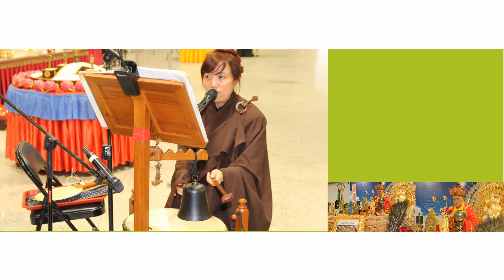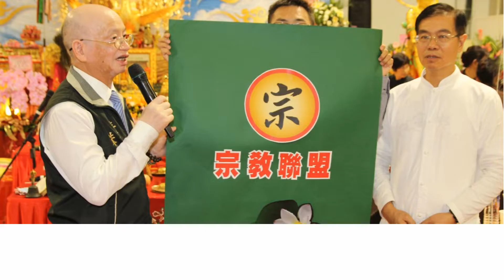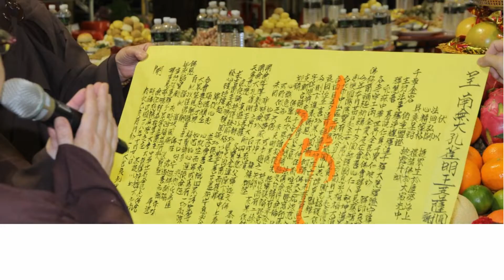20191028十方圓融祈福大法會圓山花博爭豔館第四天活動照片三D動畫HD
20191028十方圓融祈福大法會圓山花博爭豔館第四天活動照片三D動畫HD
【中華時報社'台灣傳媒 記者:陳見明 20191030台北報導】
天佛禪寺…擊無上法鼓，妙音遍十方；
    合會大眾頂禮龍天護法，惟願護法諸天能不違本誓，
      擁護法輪，來降道場
  天龍八部（梵語：Aṣṭasenā；標準藏語：lha srin sde brgyad），是佛教概念，指佛教護法神隊伍中以天、龍為首的八種神話種族，包含天眾、龍眾、夜叉、乾闥婆、阿修羅、迦樓羅、緊那羅、摩睺羅迦。因八部以「天眾」和「龍眾」為首，故稱「天龍八部」

奉請天星：臨 → 唵三跋囉三跋囉啞吽
　　兵 → 唵三昧耶薩埵沒啞吽
　　        鬥 → 唵蘇嚕蘇嚕砵囉蘇吽
　　        者 → 唵三蒲多沒馱喃鍰吽
　　        在 → 唵三婆縛伐日囉啞吽
　　        前 → 唵穆力陵娑婆訶囉吽
　　        列 → 唵耶答塔葛達耶囉吽
　　        陣 → 唵呵魯勒繼娑婆囉吽
　　        皆 → 唵嘛呢唄咩吽
上師 自民國95年開始登座至今 帶領一行白衣居士音聲做佛事共演法568壇瑜伽焰口法事。
短短幾載扣掉過年新春期間。也就是每週禮拜慈悲三昧水懺、慈悲藥師寶懺週日焰口登壇上座。
天佛禪寺位於新北坪林區是好山好水的好地方
道場是現世安樂藥師法門。宗旨是為有緣、有心之佛子解因釋果。
以禪淨密三者相輔相成。上師以秘法助行。佛子以淨土為皈依。大眾求懺了知因果循環，不是報恩就是報冤，明白前因後果就能禪心自在。
諸位大德如果要佛法分享 行修討論。上師也慈悲。每週三 以及星期六在坪林天佛禪寺本山 有開放接眾 時間。針對解因釋果問題與大眾面對面。一對一做討論開示。歡迎諸位大德回山 同參法益。.